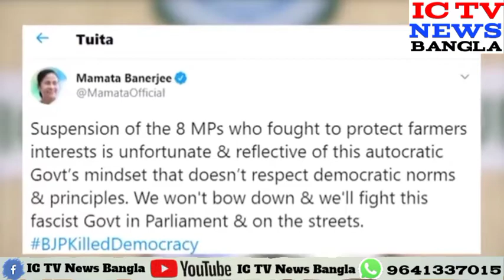IC_TV_News_Bangla পার্লামেন্টে অভিযোগ কৃষকের